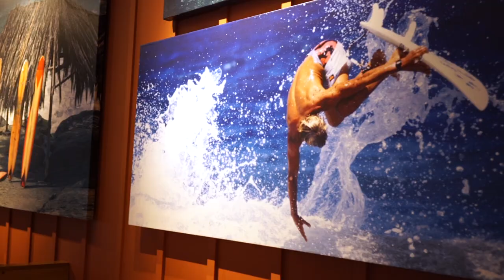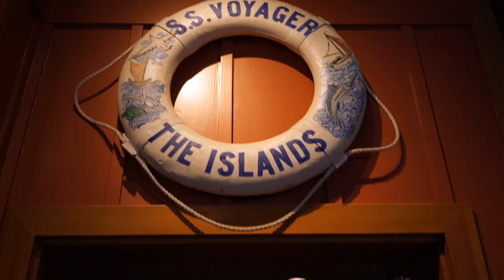Islands Careers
Join our IslandsOhana